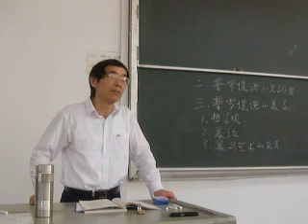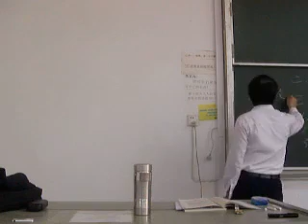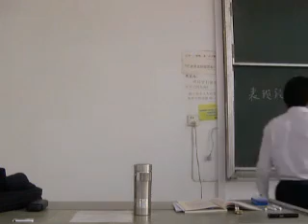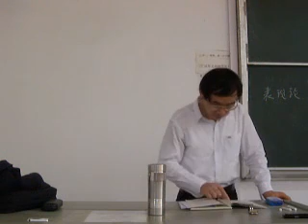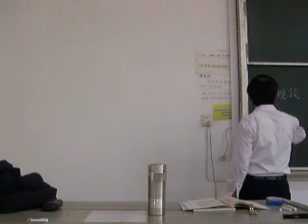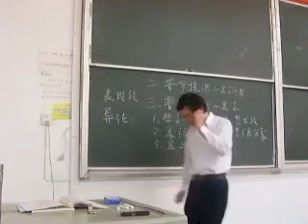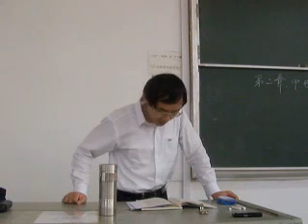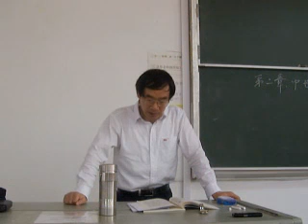【武汉大学】西方美学史（全31讲）邓晓芒 1,4 三、普罗提诺 2【中世纪的神学美学】